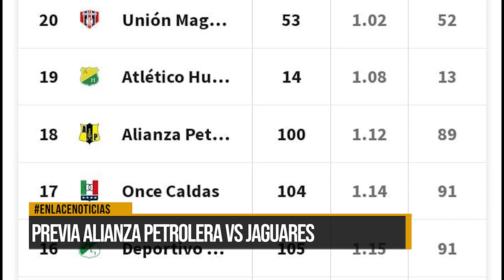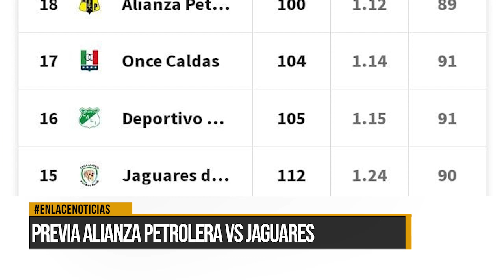Previa Alianza Petrolera vs Jaguares